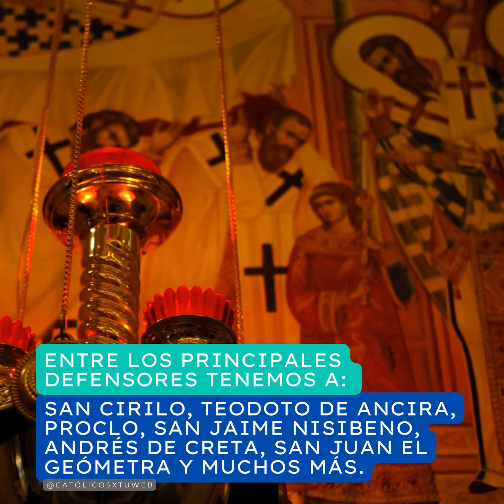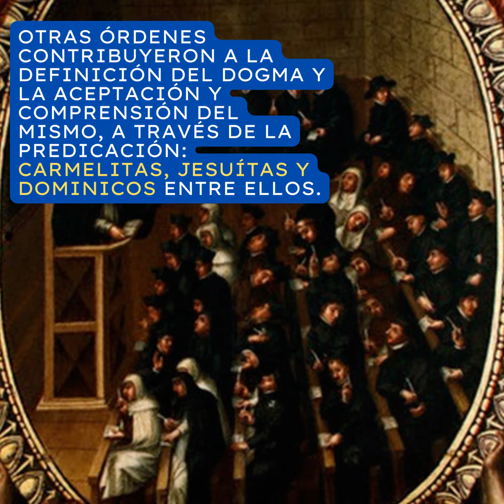⚠️CURIOSIDADES - La Inmaculada Concepción, dogma de fe.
Entre los privilegios regalados por Dios a María, está el ser criatura redimida de pecado, destinada a ser la Madre de Dios. La toda pulcra!
Recorremos brevemente los siglos de historia hasta la definición del Dogma.